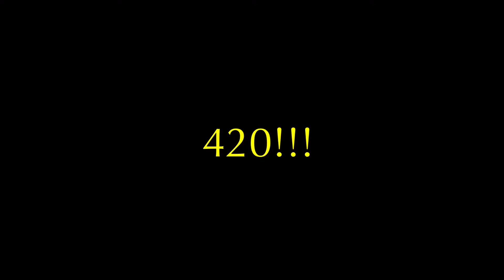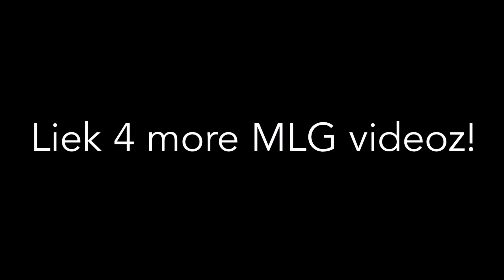Bush VS. Trump [MLG] [YTP]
As all of my MLG videos are, they get better as the video goes on.